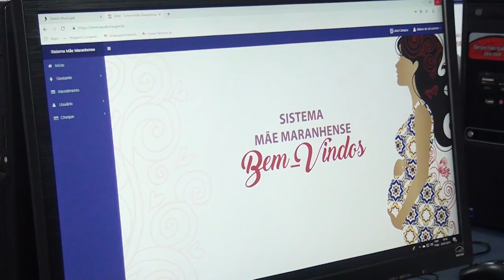CURSO DE PREPARAÇÃO PARA AUXILIO A GESTANTES